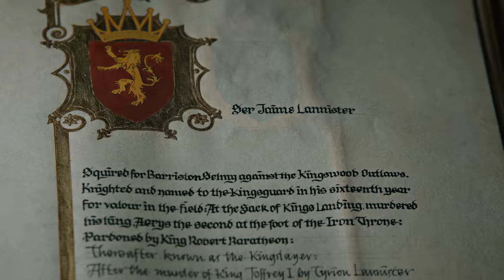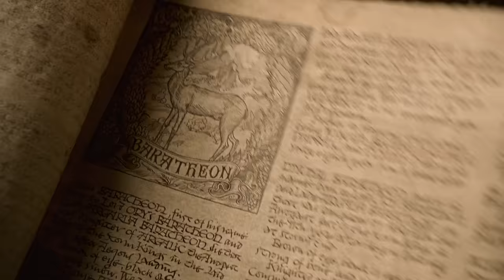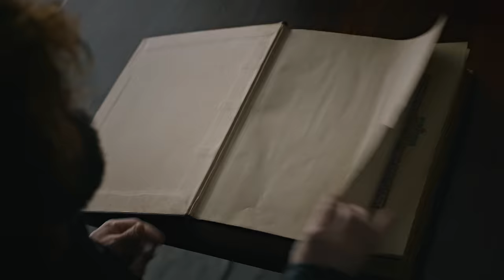A Song of Ice & Fire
WARNING SPOILERS 8x06 | 1080p-HEADPHONES

“There's nothing in the world more powerful than a good story.“

My biggest tribute to my favorite TV Show. With this video I want to say goodbye to the best story I've ever seen in my life, even with the last season. I hope you like it :)

Software: Sony Vegas Pro 13
Music 1: The Last Stand By Ryan Wood
Music 2: Missing in Action - Emberflame
Music 3: Beginning of the End Movement IV

-ElliotDraws
-BraisOfTheNorth
-Litri
-Aleksander Høgh